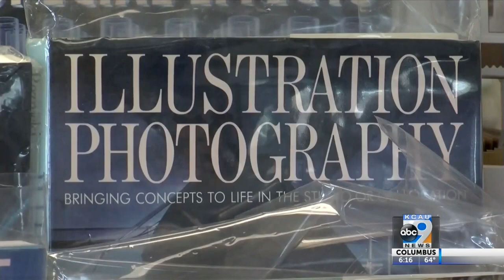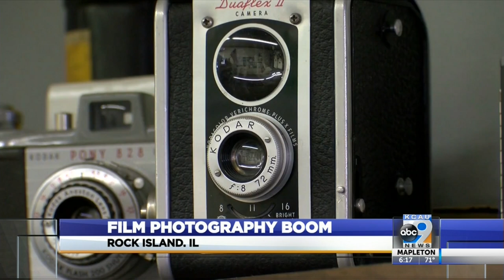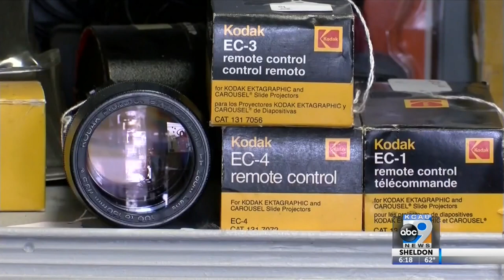Film Photography Boom